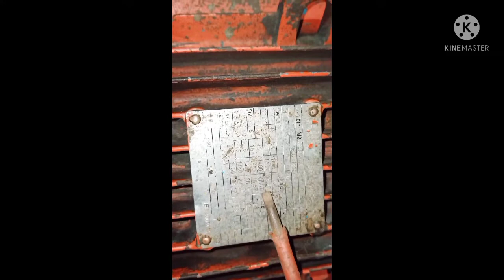What is motor ? How a motor work ? What is stator & rotor ? ELECTRICAL video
Today's video I show you a motor & describe how a motor work & how to change connection in motor from star to Delta & complete stator & rotor overview & explained so plz show the video till the end & if you like this video plz like & subscribe the channel , thank you for watching this video